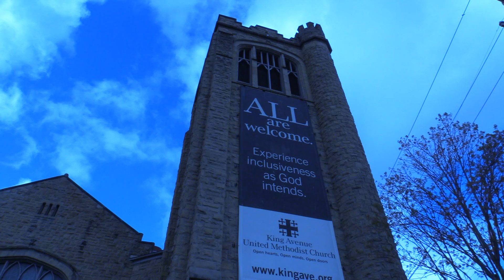Abide with Me